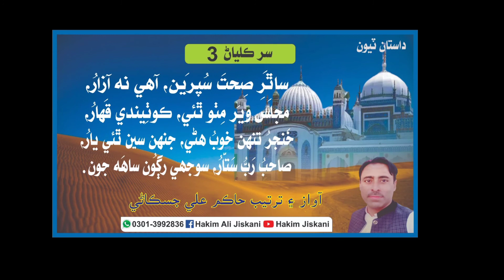سر ڪلياڻ، داستان ٽيون ، 3ساٿَرِ صِحتَ سُپِرين، آهي نه آزارُ، آواز حاڪم علي جسڪاڻي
سر ڪلياڻ
داستان ٽيون
3
ساٿَرِ صِحتَ سُپِرين، آهي نه آزارُ،
مجلَس ويَر مِٺو ٿئي، ڪوٺِيندي قَهارُ،
خَنجرُ تنهن خوبُ هڻي، جنهن سين ٿئي يارُ،
صاحبُ رَبُّ سَتّارُ، سوجھي رڳُون ساهَه جون.

      آواز حاڪم علي جسڪاڻي.